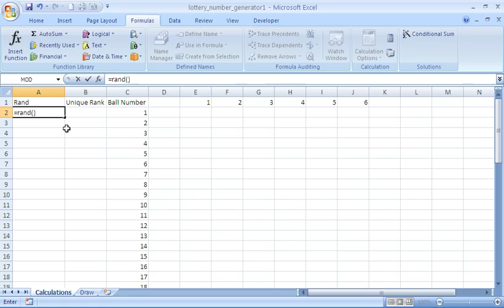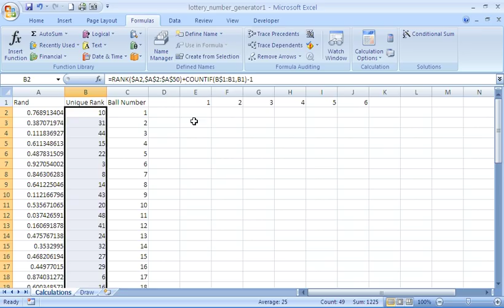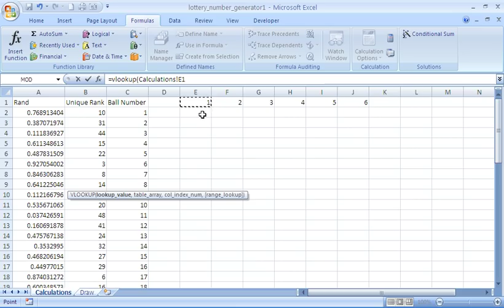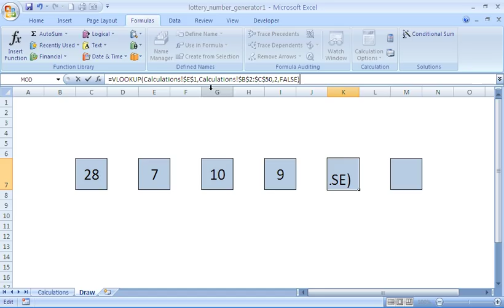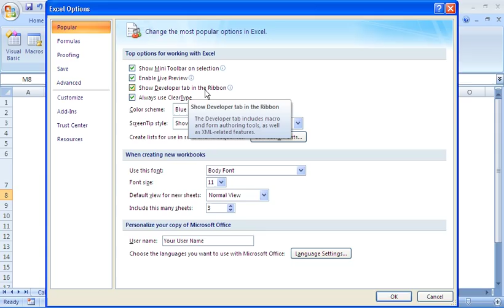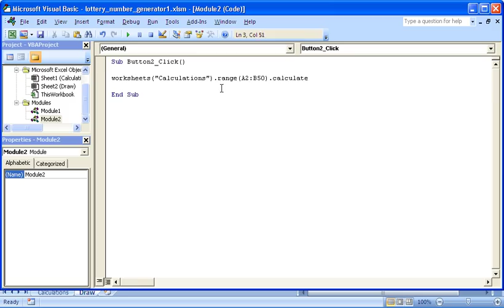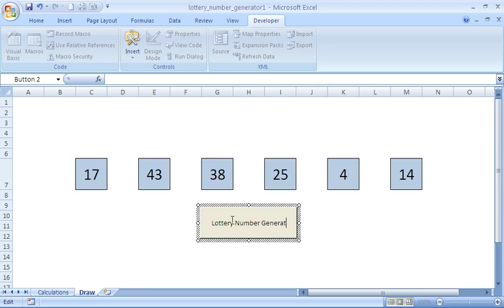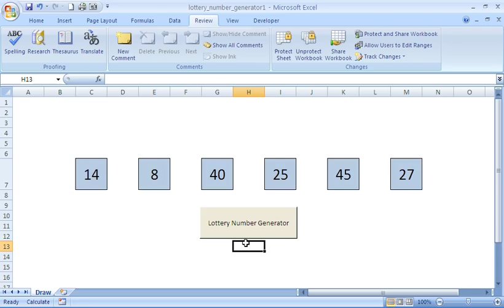Create an Excel Lottery Number Generator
Create an Excel lottery number generator to produce 6 random lottery balls. Click a button and get your weekly lottery numbers.